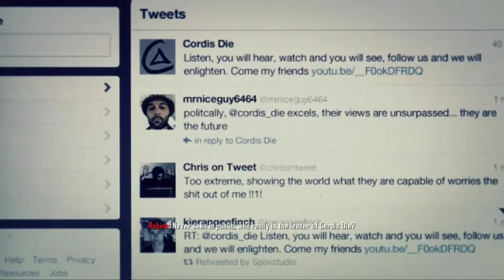The war continues